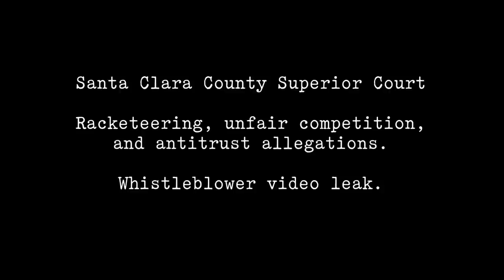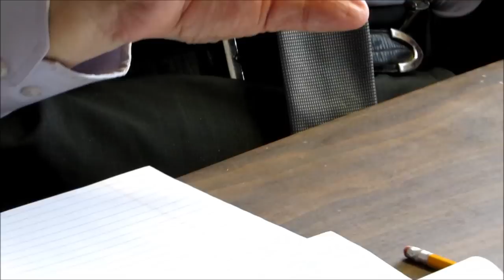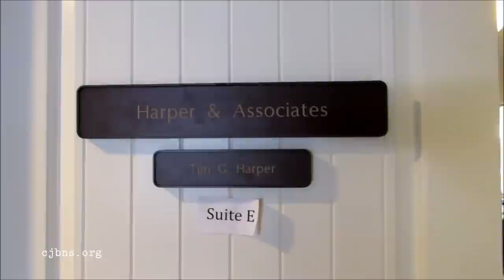Whistleblower Video Leak: Alleged Racketeering, Antitrust & Honest Services Fraud - Silicon Valley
California Judicial Branch News Service Exclusive:

In this whistleblower leaked video, "vocational evaluator" Tim Harper conducts a court ordered vocational examination of Susan Bassi, in connection with a divorce proceeding in Santa Clara County Superior Court.

Court watchdogs allege that Harper is a member of a racketeering enterprise that controls a disproportionate percentage of the high income client divorce and family law business in Silicon Valley. The racketeering organization engages in monopolistic and unfair business practices, and operates in violation of state and federal antitrust laws, whistleblowers allege.

The alleged criminal enterprise involves collusion between state court judges and private sector attorneys, and ultimately deprives the public of the federally protected right to honest government services.

As a vocational examiner, Harper is able to influence the amount and duration of spousal support ordered by a court at the conclusion of a divorce.

This is the only known public video of an actual vocational evaluation interview.